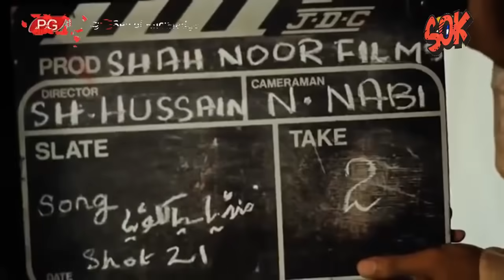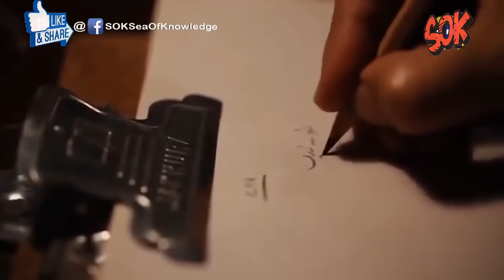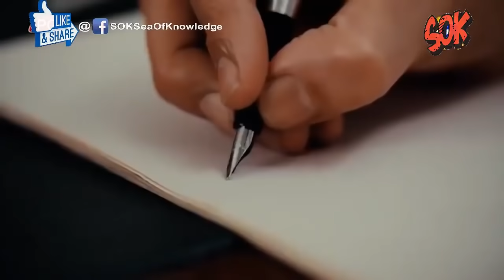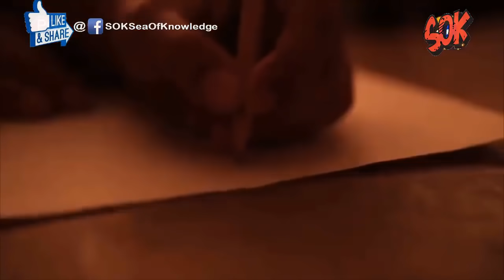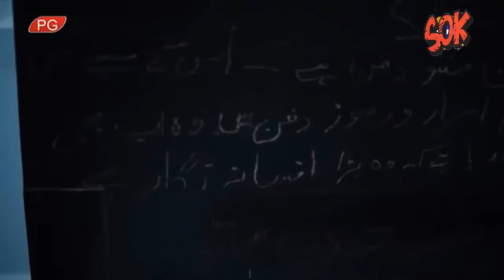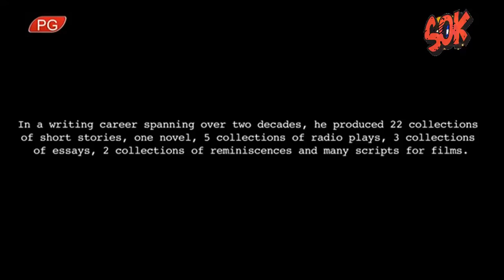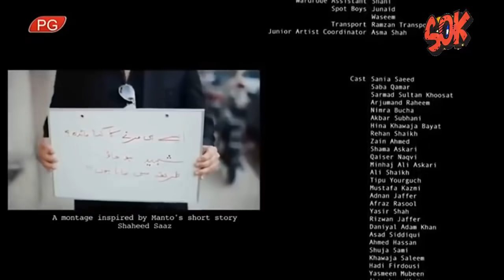Manto || full movie || Sarmad khoosat || saba qamar || faisal qureshi || Mahira khan